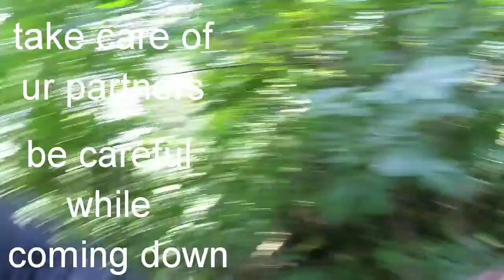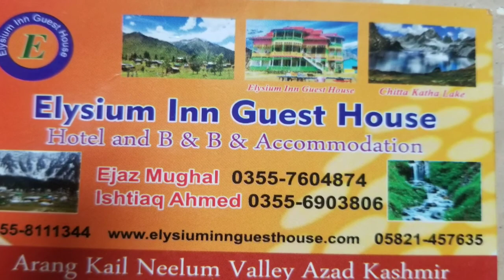dangerous cable car chairlift doli neelum valley arang kel Kashmir آڑن کیل کیبل کار کشمیرے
Arang Kel Azad Kashmir is a beautiful scenic valley at the top of mountains.
the height is 2554 meters. a cable doli car takes you to Aren Kel from Kel. it charges only 100 rupees for return trip.
you can enjoy beautiful views hiking cable car glaciers fog and clouds touching valley of Aren Kel.
more than 20 hotels r there. you can camp. food is a bit at high price.
too much of dehydration. please keep water specially while hiking. 500 meter of hike after cable car. may b slippery in rainfall. take good hiking shoes and ladies must avoid sandals.
a great place to spend a beautiful day. your heart will never let you to go back.
weather is ok. may b a little cold at night.
aren kel is one the most beautiful valley of neelum valley Azad Kashmir